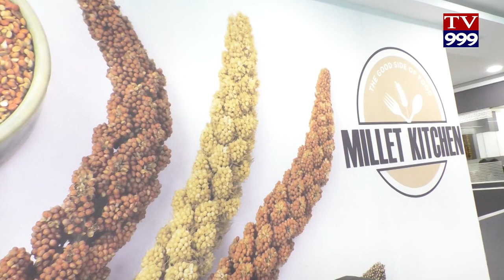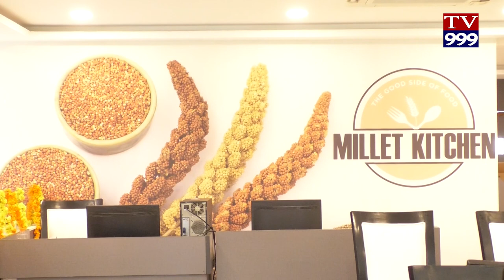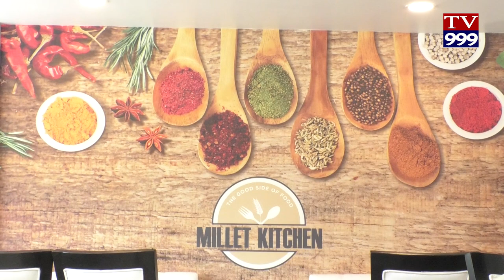MILLET KITCHEN PRARAM BHAM TV999 NEWS